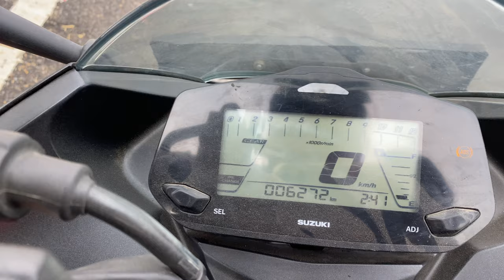Suzuki Gixxer is a good bike or not ?? || Suzuki Gixxer sf 155 bs6 2022